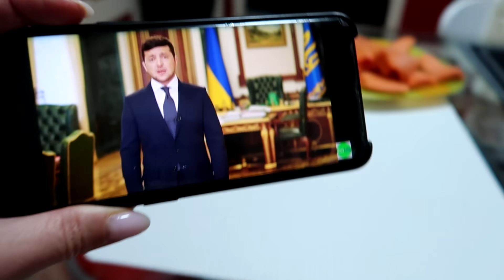VLOG: УЖАС😱ДАРИНА НЕ УМЕЕТ ГОТОВИТЬ! Как назвать рыбку?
Aффирмации от В.Виктории:
Я здоровый, сильный, крепкий
Деньги приходят легко и часто
У меня всегда достаточно денег
Я покупаю своё материальное благополучие (когда плачу на кассе)
Волосы растут быстро и густо
С каждым днём, всегда и во всём, мои дела идут всё лучше и лучше
Для меня всегда есть самое лучшее место на парковке

Ангелина Бондарева
-Виктория, можете мне помочь составить правильно аффирмации. У меня проблема с речью(заикаюсь)
V.Viktoria
-На это понадобится время. Попробуй фразы: "Я легко и просто говорю". "Мои слова как песня"

yulia korytova
Вика,а какую можно аффирмацию для чистой кожи (она у меня проблемная)? Буду очень благодарна!
V.Viktoria
"Люблю своё отражение в зеркале" и представлять себя в зеркале с идеальной кожей, как в детстве

Алена Проскудина
Вика, подскажите какую-нибудь аффирмацию чтобы отлично сдать экзамены в школе🙏
V.Viktoria
Я легко и просто сдаю все экзамены школьные)